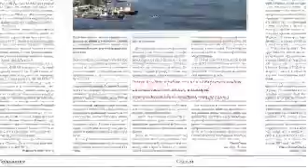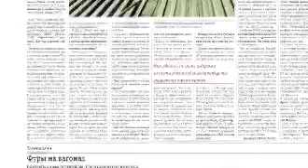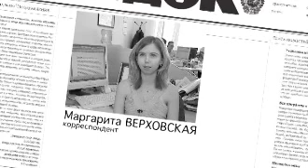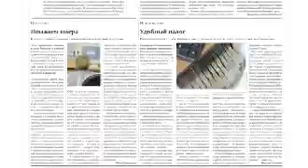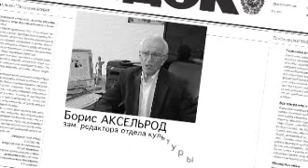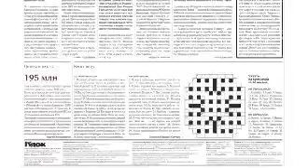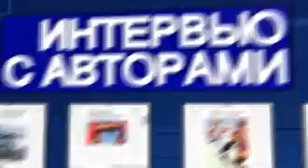GOODOK 27 04 11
На станции Хабаровск 2 будет построен новый пункт отцепочного ремонта вагонов.